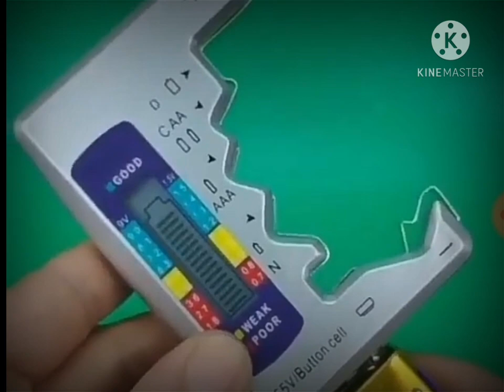6 cooling gachet♡3D machy♡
smartphone attaching earphone,swimming claus, naturel finger, finger frint locker,smartphone and alogram🏄🏄🏄🏄🏄🏄🏄🏄🏊🏄🏊🏄🏄🏊🏄🏊🏄🏄🏊🏄🏄🏊🏄🏊🏄🏅🏄🏄🏅🏄🏅🏄🏅🏄🏅🏄🏄🏊🏄🏄🏊🏄🏊🏄🏊🏄🏊🏄🏄🏊🏄🏊🏄🏄🏊🏄🏄🏊🏄🏄🏊🏄🏄🏄🏊🏄🏊🏄🏊🏄😎😎😎😎😎😎😎😊😎😎😎😙😎😉😎😊😎😉😎😊😙😎😊😎😎😙😎😚😄😊😆😊😅😄😊😃😚😃😅😙😆😙😆😙😆😙😄😚😗😘😍😍😍😍😍😎😎😎😙😎😙😎😙😎😙😙😙😎😎😙😎👊👊👊👏👏👏👏👏💅👏👍👏👍👍👊👊👍👊👍👊👍👊👍👊👍👊👎👊👍👊👍👊👍👊👍👊👍👊👊👍👊👊👍👊👍👊👊👍👊👍👊👍👊👍👊👍👊👍👊👊👍👍👊👊👊👊👊👍👊👊👍👊👊👍👊👊👍👊📱📱📱📲📲📱📲📱📲📱📲📱📲📱📲📱📲📱☎📲☏📱☏☏📱☏🔋☏☏📱☏☏📱☏☏☏☏📱☏📱☏🔋☏🔋☏☎📱📱📲📲📲📱☎☏📲☏📲☏☏📲☏📲☏☎☏☎☎☏☎☏☏☎📱☎☎📱☎📤📤📥📥📥📥📥📤📥📥📥📥📤📥📤🖌🖌🖌🖌🖌🖌🖌🖌🖌🖌🖌🖌🖌🖌🖌🖌🖌